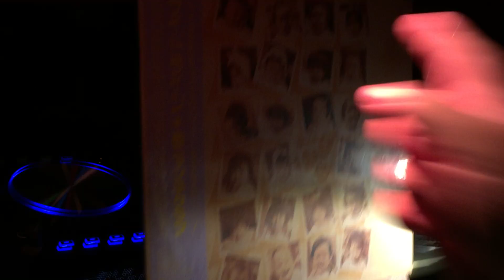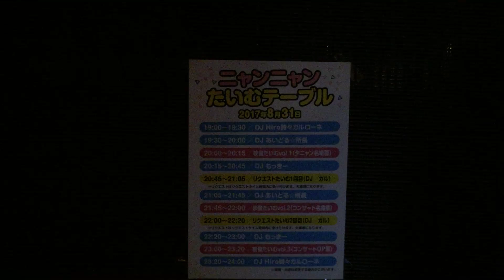ニャンニャンたいむ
8/31に開催されたおニャン子クラブの楽曲に限定した歌謡曲ナイトの模様です(^^)